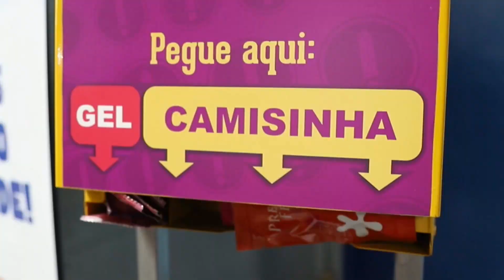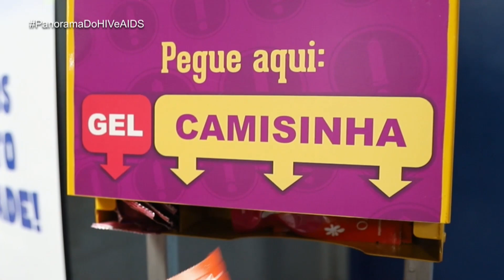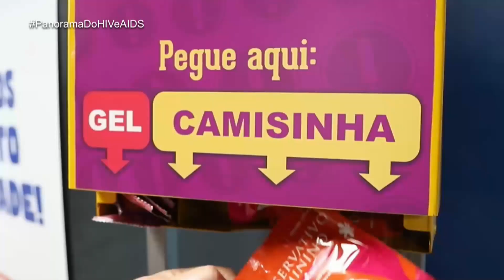Poa em Debate 811 (11/12/2023) - Panorama do HIV e AIDS